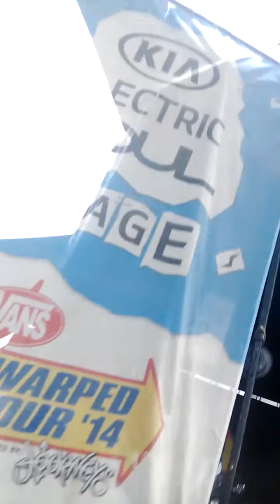Warped Tour 2013 - Sleeping With Sirens